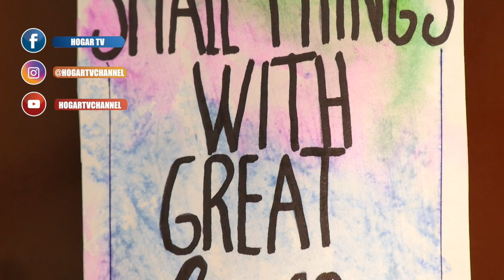Cuadro de acuarela - HomeArtTv por Juan Gonzalo Angel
Una técnica increíble que puedes utilizar en una de tus cartas, y darle un estilo de acuarela de una forma sencilla.